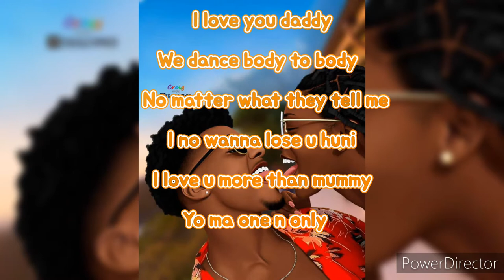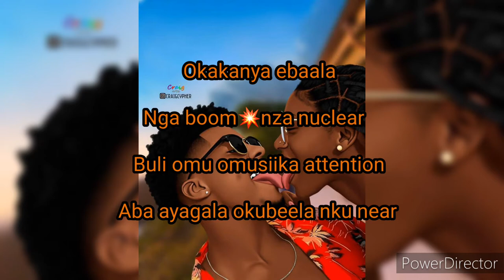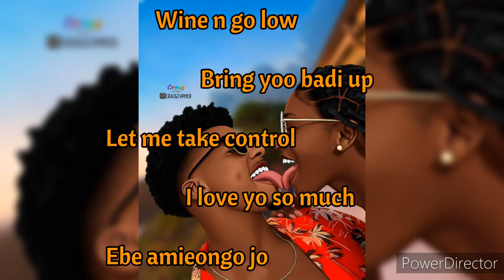BAM BAM VIDEO LYRICS True lyf music Heartbeat and calva D ft Chamber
True Lyf Muzik Heartbeat  and  calva ft Chamber